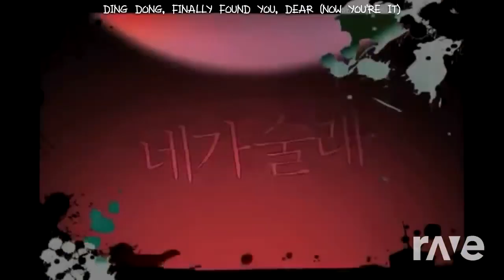Hide and Seek Zombie Song!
This mash up was made with Dj Rave! ALL I DID WAS GO TO DJ RAVE AND GRAB THESE TWO SPECIFIC VIDEOS SO IT COULD CREATE AND GENERATE A MASH UP IDEA FROM SCRATCH! THIS TRANSFORMS THE MUSIC MAKING IT CREATIVE! This music mash up was made for a Dj event I'm doing at my college!